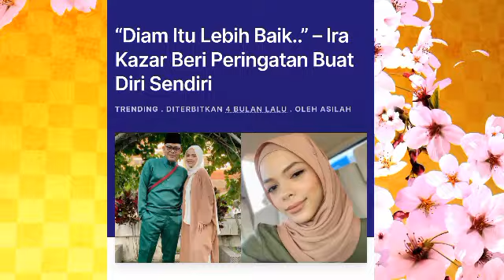"Diamlah betina..diam itu lebih baik?"Ira Kazar beri amaran keras kepada Puteri Sarah?